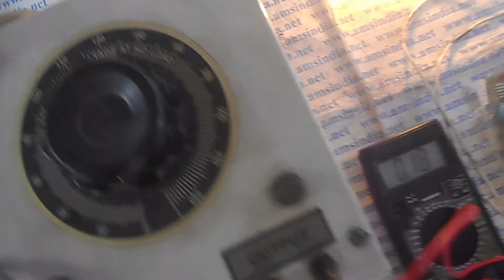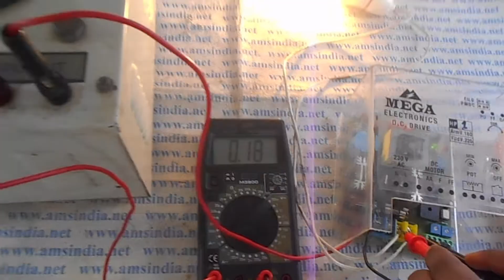Successful Repair of MEGA DC DRIVE 18B | Advanced Micro Services Bangalore